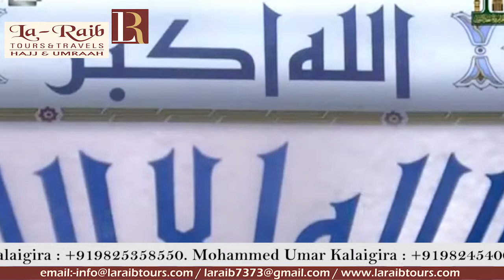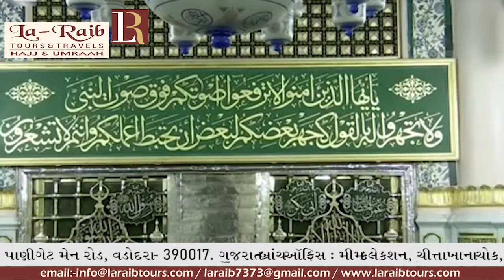11th Ramadan 1440 Madeenah Maghrib Sheikh Hudhaify